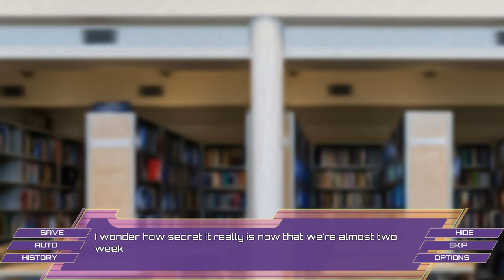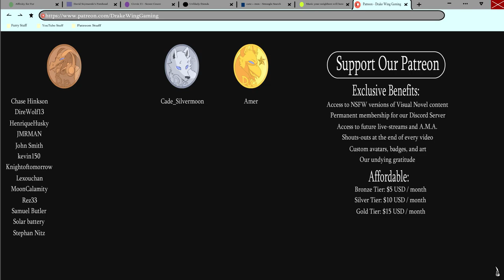Hanging Out with Nate- Santa Lucia #53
Ben tags along with Nate as he meets up with Drama Club buddies!